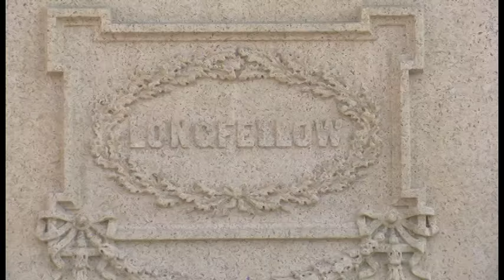Art in Our Front Yard: Longfellow Statue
Monica Wood the Portland Public Art Committee presents a new episode for their video series:  Art in my Backyard. This time Monica Wood tells the story of the Longfellow Monument, located in Longfellow Square, Portland, Maine.